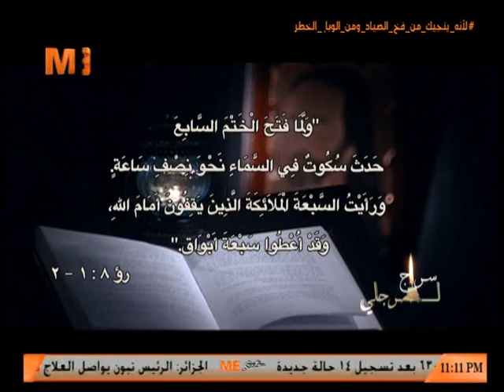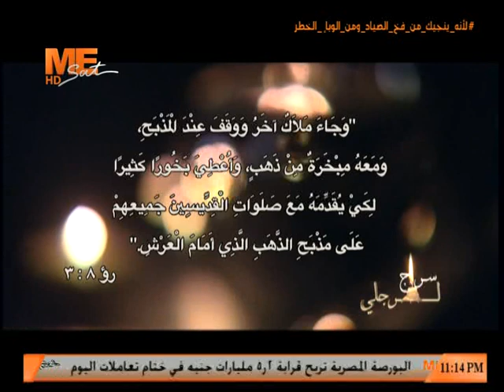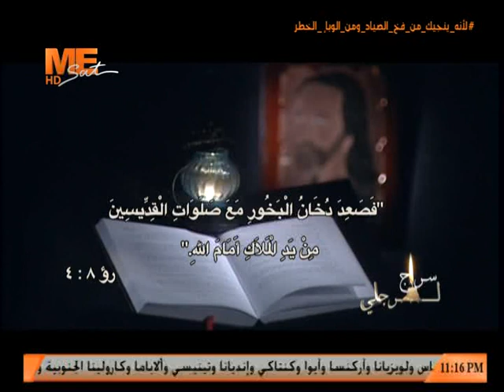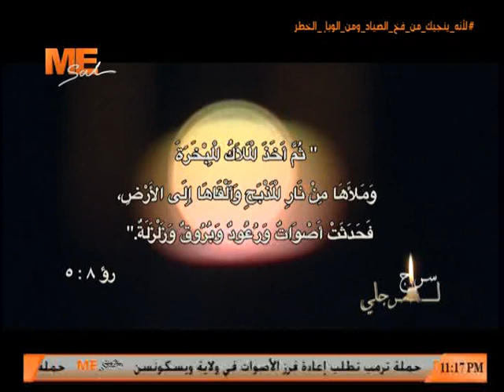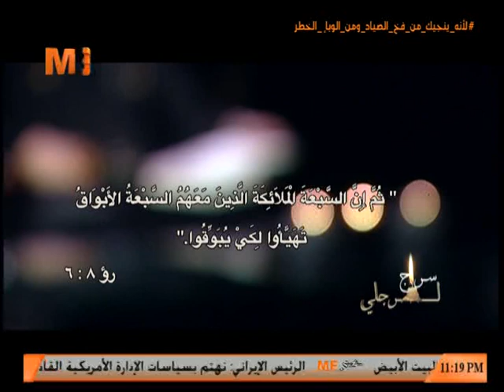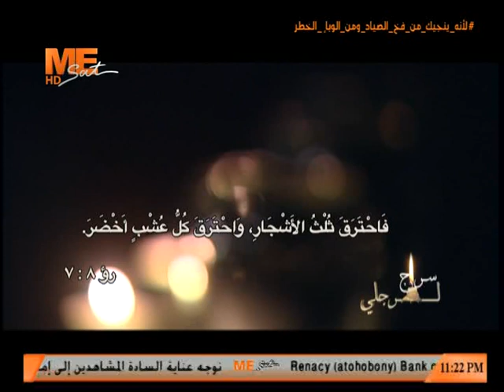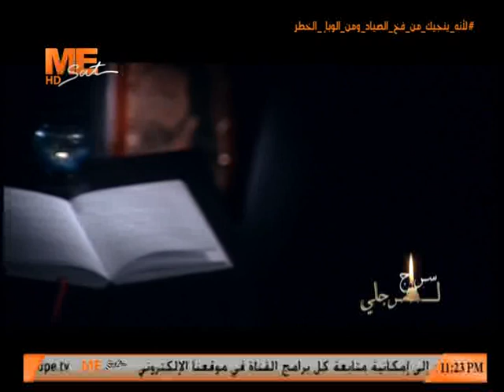تفسير سفر الرؤيا الاصحاح الثامن - القس موسى نصري - سراج لرجلي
4 نوفمبر 2020